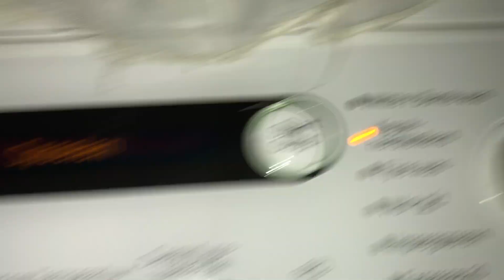Miele - UNBALANCED SWEATERS SPINBURST!